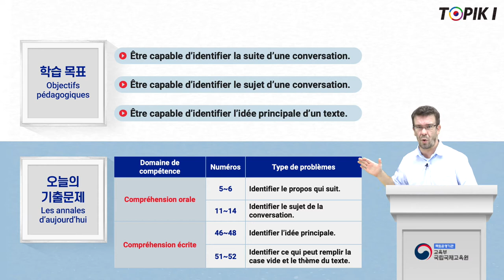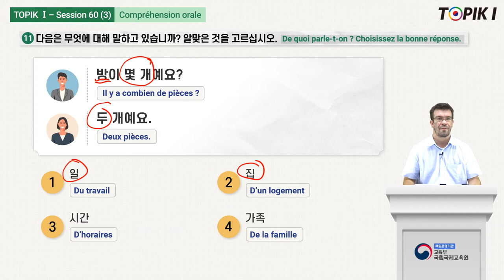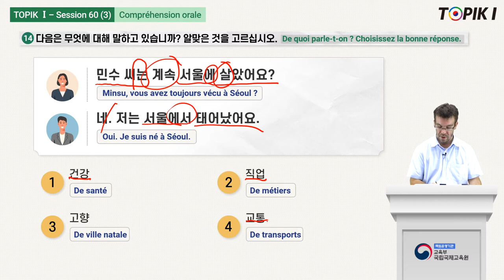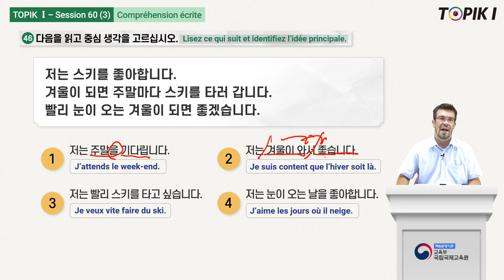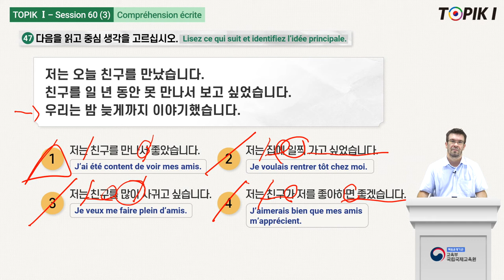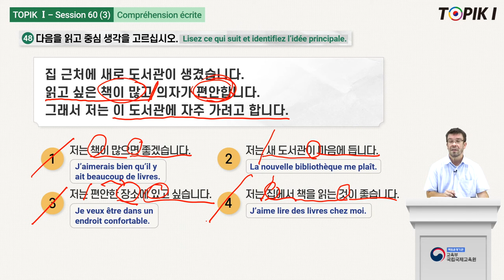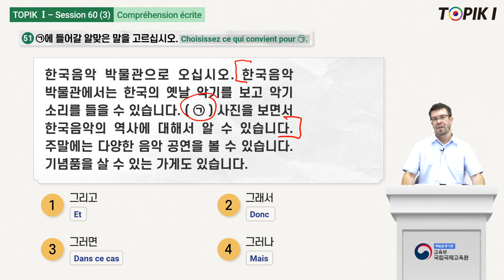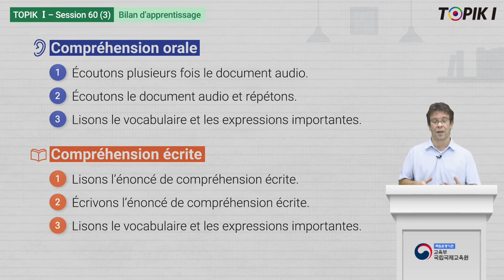TOPIK1_French_60_3